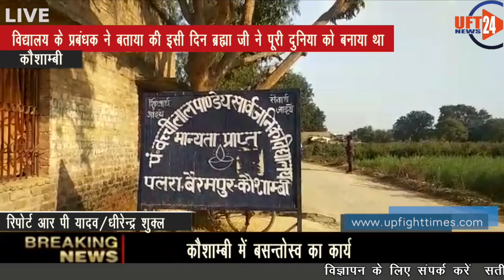कौशाम्बी में बसन्तोस्व का कार्यक्रम हुआ संपन्न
जनपद कौशाम्बी में पण्डित बच्ची लाल प्राथमिक विद्यालय पलरा बैरमपुर कौशाम्बी में प्रबन्धक लाल मनी पाण्डेय ने देवी सरस्वती के चित्र पर पुष्प अर्पित किया । उसके बाद बच्चो ने सरस्वती वन्दना  के गीतों से लोगो को मंत्र मुक़द्द करते हुए कार्यक्रम की शुरूआत की।